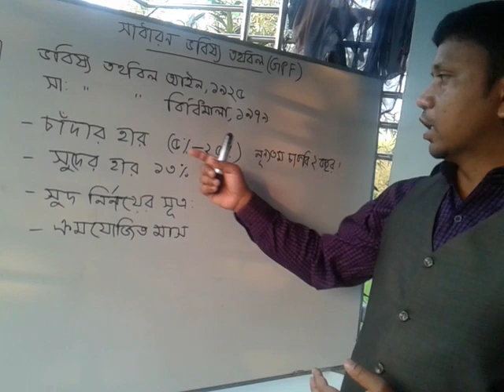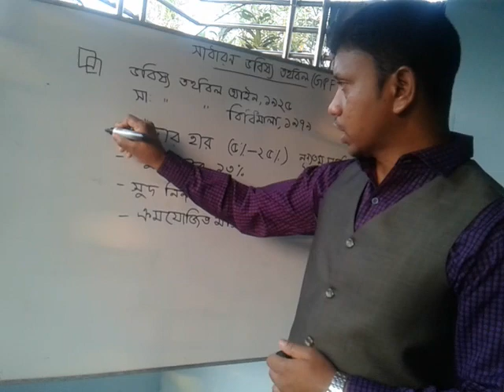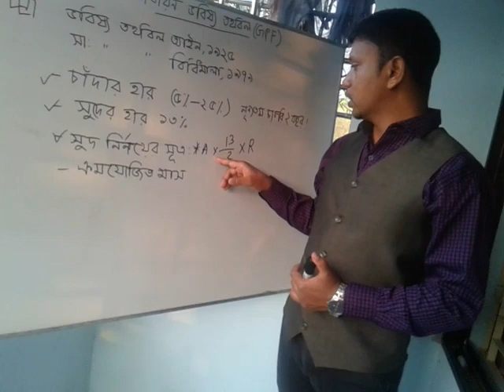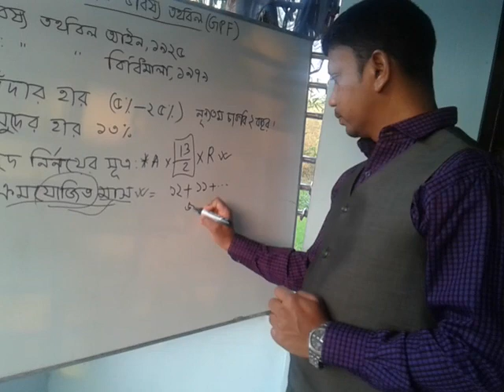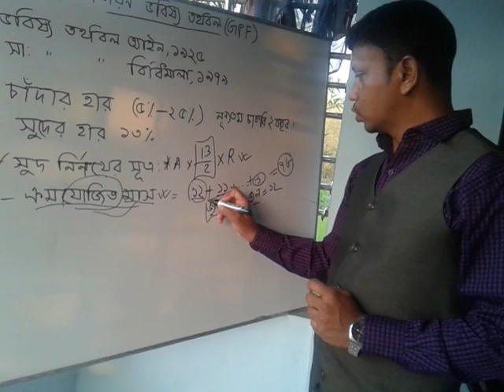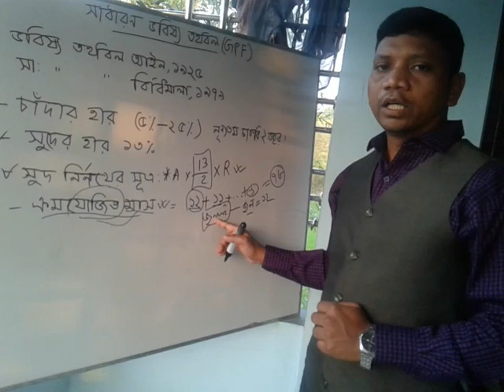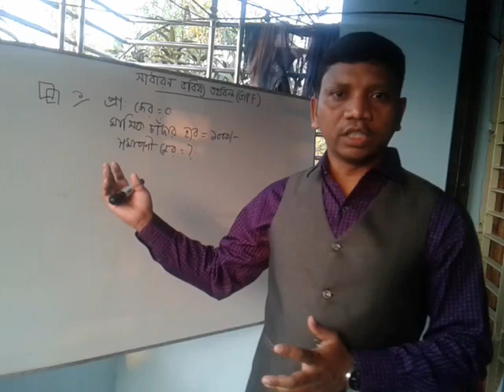GPF Theory Part-1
For Gov. Employee